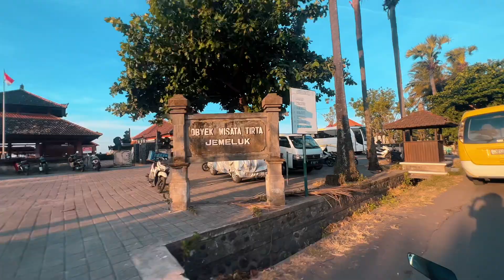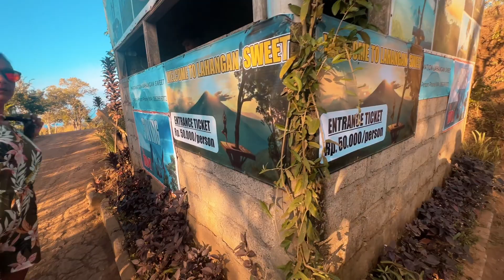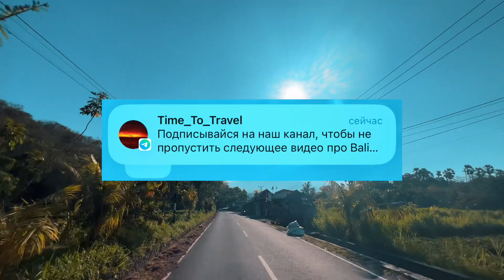АМЕД| БАЛИ| Снорклинг, вулкан Агунг, затонувший корабль.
00:00 С вами Tame To Travel
00:08 Что будет в выпуске
00:38 Что такое Амед и где находится
01:12 Водный дворец Tirta Gangga
01:34 Гигантский белый питон
02:17 Летучие лисицы
02:40 Лювак- зверек, который какает зернами кофе
03:14 Рыбная пирушка
05:15 Что встречается по дороге на пути в Амед
06:07 Самый живописный способ попить кофе
06:42 Серега превращается в лорда Рейдона
07:37 Показываем где будем жить в Амеде
09:55 Снорклинг
12:45 Поднимаемся смотреть на вулкан Агунг
16:41 Самый красивый ракурс на вулкан в закатном солнце
18:15 Заплыв к затонувшему кораблю
19:17 На Бали жарко?
19:49 Подъем на маяк
22:08 Серегу чуть не сдуло ветром
23:08 Современный старец Фура
23:47 Самый лучший бизнес по-индонезийски
24:31 Куда поедем дальше?